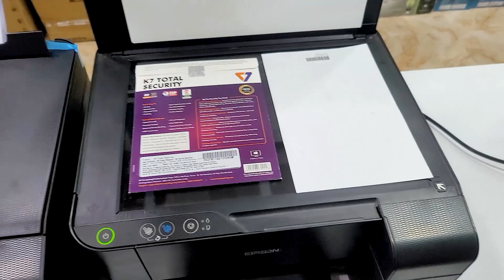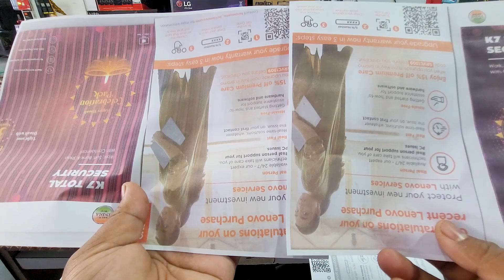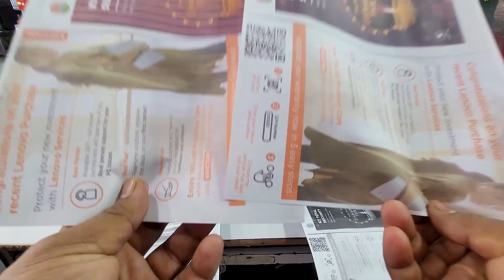Epson L3210 vs L3110 Speed Comparison | L3110 vs L3210 Speed Test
Hi Friends,
channel.